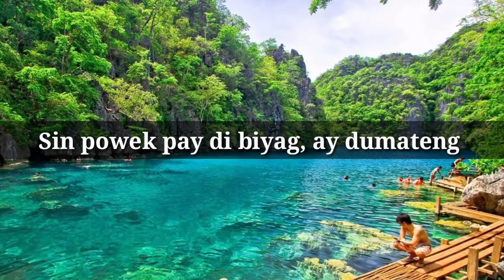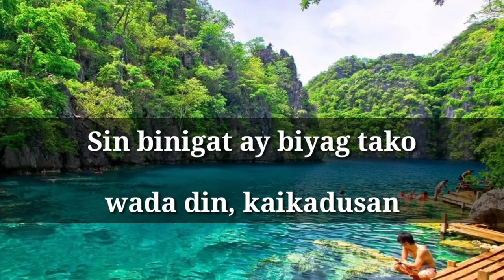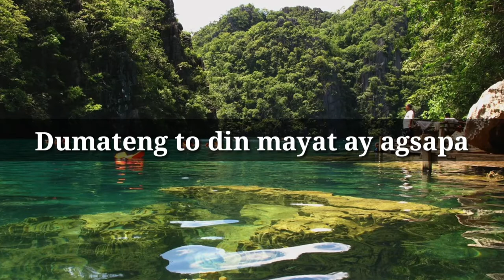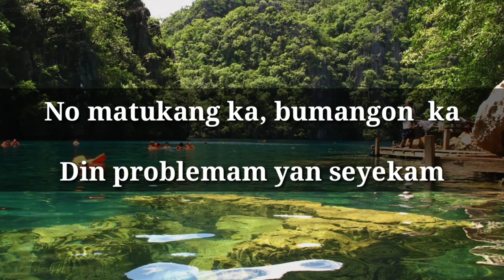LATON - by Herman Bugtong (lyrics)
Laton -song by Herman Bugtong